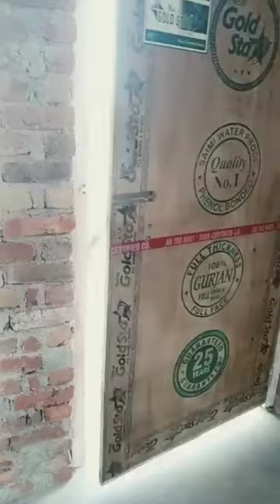sharaabi beta vs experience Bap😆 papa ko pata chal gaya Zahid Ali short#shorts